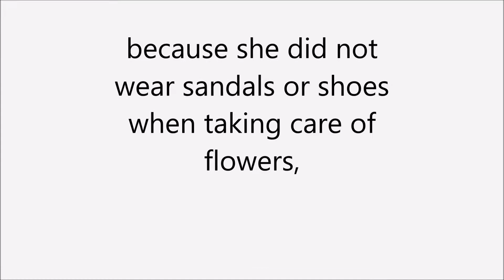Coughing Out Worms, For Flower Care. # 118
A 50-year-old woman came to Hanoi Central Tropical Hospital - Vietnam for medical examination. She said there were many small, moving red spots on the skin, not knowing what was moving.

The doctor examined her, and said that, because she did not wear sandals or shoes when taking care of flowers, the eel larvae clung to her legs and crept into her body. Eel worms cause chest tightness, coughing up worms.